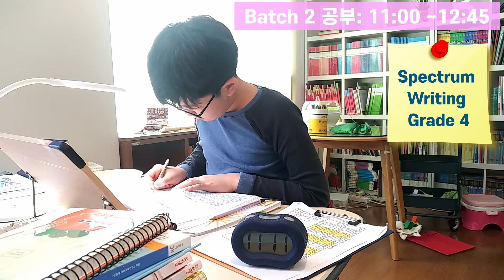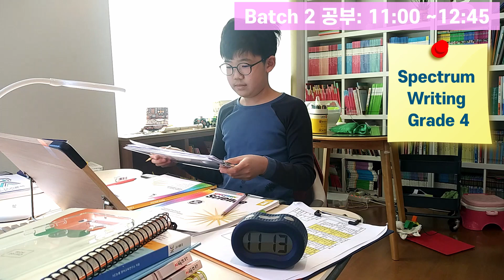(80분) [ASMR] 공부하는 모습 영상 + 조용한 음악 Studying + 초등학생 공부브이로그 vlog + 엄마표영어 미쉘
ASMR을 좋아해요. 독서할 때, 그냥 있을 때, 잠들 때 종종 ASMR 들으며 잠을 청하곤 합니다. ^^ 구독자분들께서도 자주자주 let it play~ 해주시면 감사감사요 ^^

5월 스케줄을 짜고 이렇게 저렇게 실천해보며 조율해가는 중이에요.
Batch 1과 Batch 2, 그리고 The Story of the World를 요리조리 움직여가며 가장 효율적으로 공부를 끝낼 수 있는 스케줄을 알아보고 있어요. 개학이 얼마 남지 않아 마지막까지 바짝 진도를 나가보자는 마음으로 공부도 하고 놀며 지냅니다.

아이가 사용하는 스케줄표와 checklist 가 필요하신 분들은 제 블로그 방문해서 다운받으시면 되시고요.
스케줄은 계속 변경될 예정입니다. ^^

감사합니다~

p.s. 아들 코파는 모습을 모두 다 캐치를 못했네요 ㅠㅠ 미리 죄송한 말씀 드립니다. 나름 자르고 자른건데... ㅜㅜ 이놈의 손가락 우짭니까...ㅠㅠ

다른 ASMR 영상:
5. 숲소리

ABOUT ME //
Hi, I am Michelle!
I am a Korean bookworm. I spend my free time reading, buying, borrowing and listening books. I also love writing book reviews.

On this channel, you can expect book recommendations, book hauls, unboxings, Vlog, reviews and discussions and so much more. I will also talk a lot about English learning. =)

Track 이름:
Mother's Memories
Aquarium
Love is
기필코 다시 돌아오리다
별이야 고마워
봄 바람
역삼동에서 온 편지
잠잘때 듣는
심연
서울하늘
지구에는 항상 꽃이 피어나지
In Dream
A Warm Breeze
겨울에 피는 꽃
하얀 나의 오두막집
Our Love Story
My Star
기억들
Winter Waltz
(repeat)

FAQ//
영상편집기 - 무료 Davinci Resolve 다빈치 리졸브 16(베타)
Microphone MAONO AU100 (핀마이크)
Camera - Galaxy S9+
Tripod - 샤오미 삼각대 셀카봉

Furniture//
책장: 리바트 5x3 & 5x2
책상: 니스툴 그로우
의자: 시디즈 링고
공기청정기: 암웨이